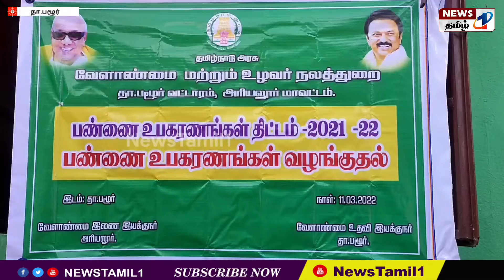தா.பழூர் வேளாண்மைத்துறையில் விவசாயிகளுக்கு வேளாண் இடுபொருள்களை சட்டமன்ற உறுப்பினர் கண்ணன் வழங்கினார்